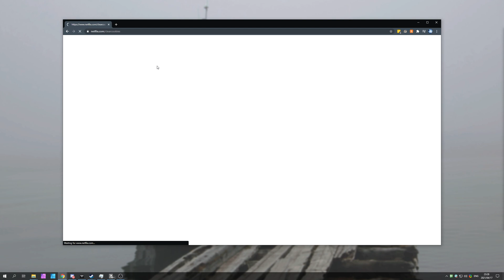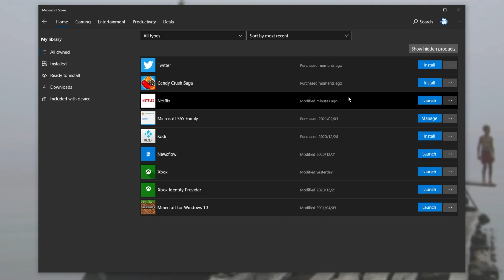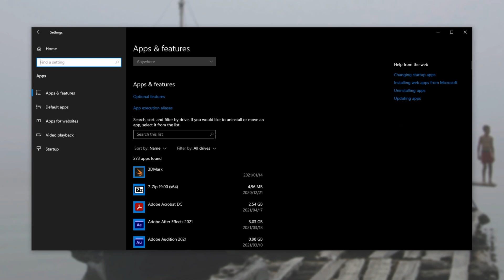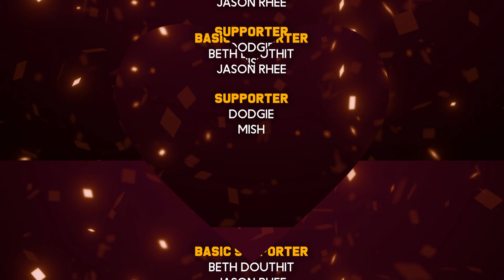Fix Netflix H7053-1807 Error | Easy Firefox Solutions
Seeing the H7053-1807 Netflix error, stopping you from watching shows either in your browser, Netflix Windows App. This tutorial will show you how to fix that so you can get back to watching shows. By the end, your issue should be fixed.

Timestamps:
0:00 - Explanation
0:20 - Clearing Netflix cookies in browser
0:39 - Restart device
1:06 - Check Windows Netflix App is up-to-date
1:55 - Reset Windows Netflix App
2:35 - Uninstall & Reinstall Netflix App